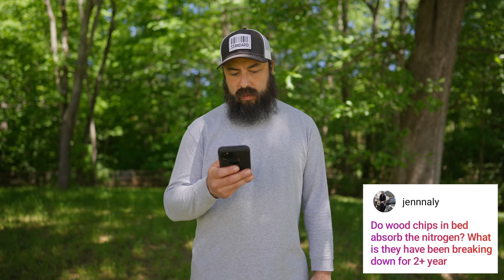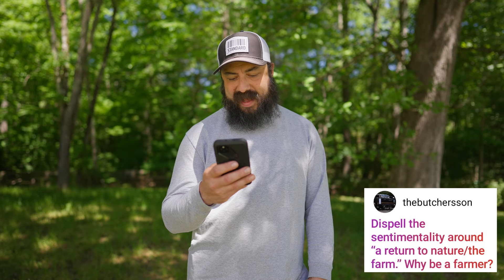Answering YOUR Questions - Part 1 of 2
I talk about a wide range of topics in response to the questions that you asked.

30"x50' beds
12"-18" walkways (whatever you prefer)
Cover the ground with a silage tarp or graze with animals until all the weeds are killed. Broadfork, put down cardboard, wet the down the cardboard, add 4-5" of compost in the beds and put wood chips in the walkways. This turns out to be about 2.5 cubic yards of compost per 30"x50' bed. I buy commercially made compost and get my wood chips from local tree companies for free.